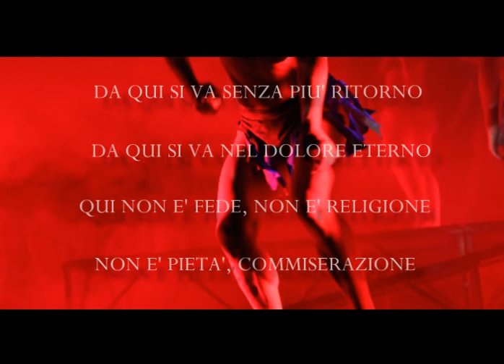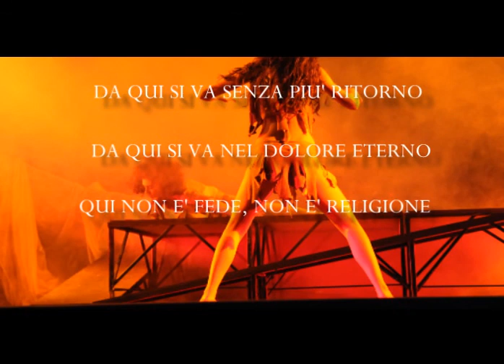Antonio Spaziano - Figli di Satana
Brano tratto dal musical di Antonio Spaziano "Divina Commedia - Musiche e liriche liberamente ispirate"
Musiche e liriche di Antonio Spaziano
Voci: Marco Pasquetti (Dante), Patrizia Pascale (Anima)
Foto: Giampietro Gioia